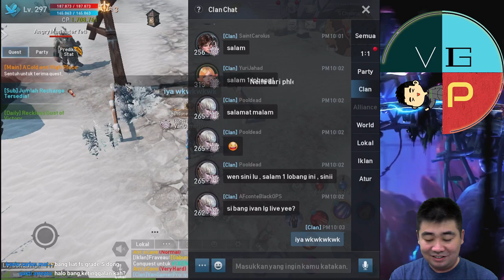Fortress Siege 5 Oktober 2018 Luminoire VS Chronosphere Lineage 2 Revolution ( LIVE )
2 clan sama2 clan super power di majapahit (sekarang jayawijaya)... seruuu abisss.. terlepas siapa yang menang, 2 clan ini adalah 2 clan yang disegani di dunia aden Lineage 2 Revolution...

Ayo temen2 kita ramaikan dan main bareng lineage 2 revolution indonesia, ini link downloadnya

Thanks banget bagi yang uda nonton video saya apalagi bantu nyebarin teman2.. subscribe, like nya yaa... dan kalau mau ngobrol apa aja bisa tulis d komentar yaa... sebisa mungkin segala pertanyaan dan obrolan akan saya balas dan respon ??